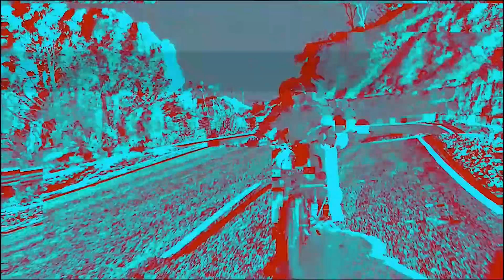HOW TO USE MUSIC IN YOUR VLOG🔥 | FIND COPYRIGHT MUSIC FOR YOUR YOUTUBE VIDEOS😱😱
Hey friends, Ajay Sharma this side & thank alot for watching my videos.
In this video I am gonna be showing you how to find copyright-free music for your youtube videos and how to syn that music with your youtube clips. Please "LIKE" the video if you enjoyed watching or also "COMMENT" if you want to Suggest something or Appreciate
Other social media account!
Canon 200D is available in India via Amazon

About: This channel is all about lifestyle and moto-vlogging and all my life experiences.